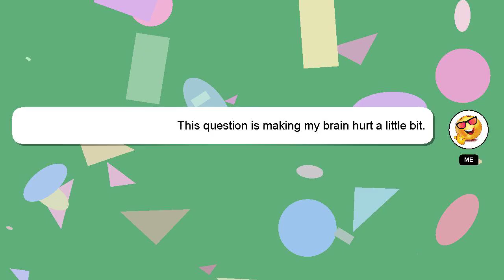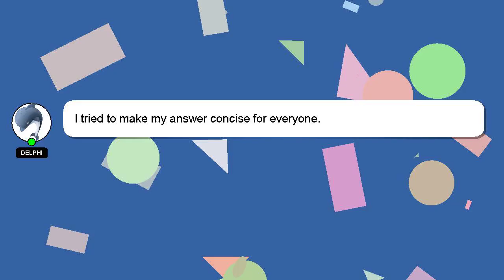How to pump gas with credit card?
Here's a brief description of who I am, Hi there, I go by the name of Delphi. I can help you find the answers you are looking for. - How to pump gas with credit card?

If you require more detailed information, please don't hesitate to comment or chat with me. Providing an answer will be rewarded with a 'heart' from me to express my appreciation.

*2 What we are experimenting :*